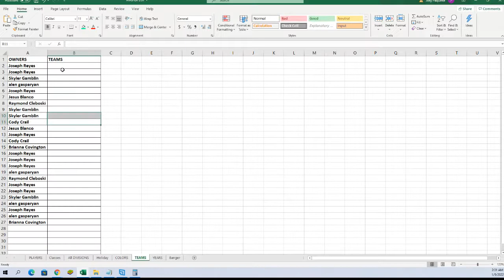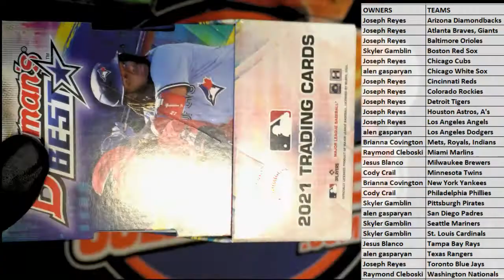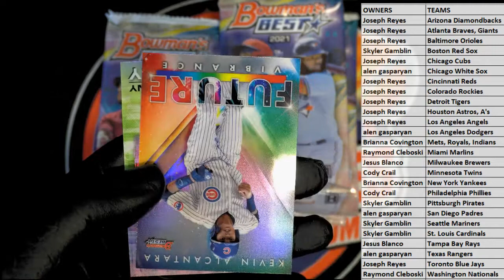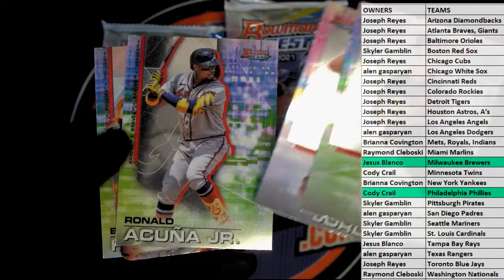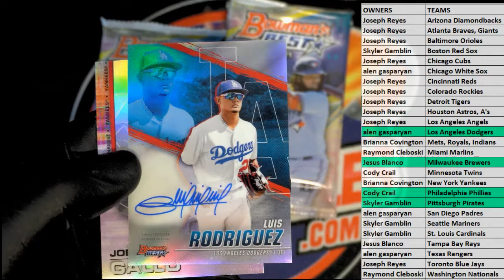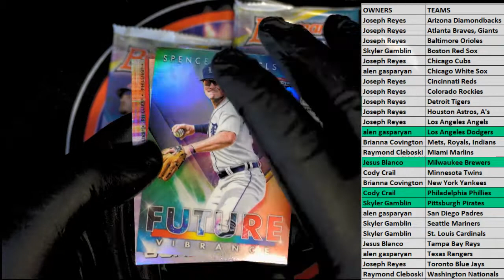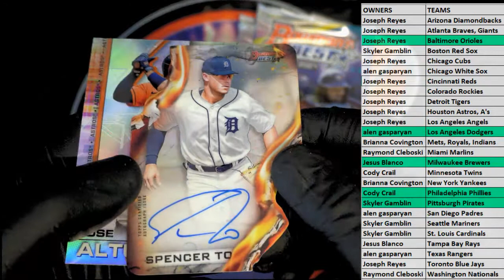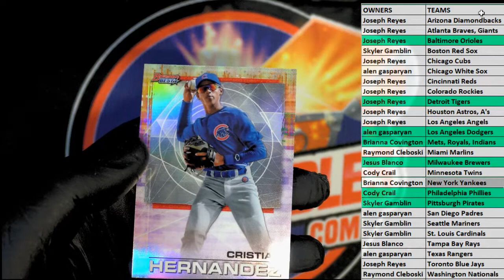2021 Bowmans Best Baseball Hobby ID 21BOWBEST108